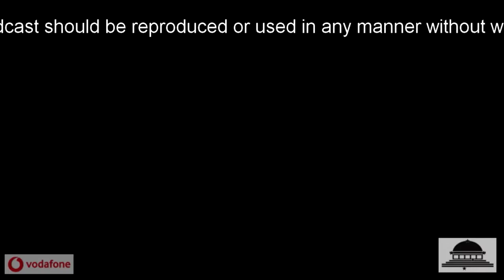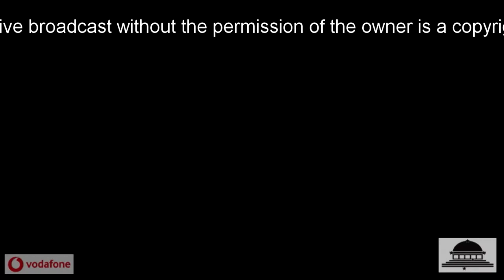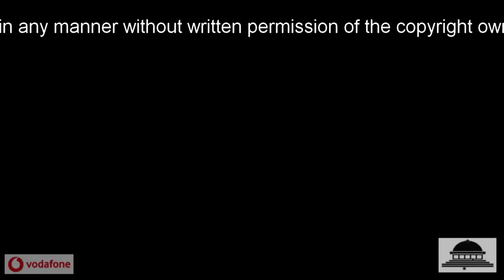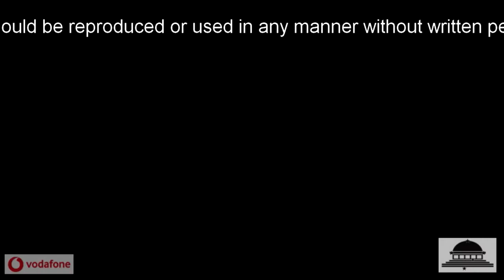Fonotaga mulimuli ale Palemene ( 02 MARCH 2021 ) LAST SESSION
⚫ Tuesday, 02 MAR 2021, 6:00pm Session
⚫ Legislative Assembly of Samoa
⚫ Fonotaga a le Fono A'oa'o Faitulafono o Samoa